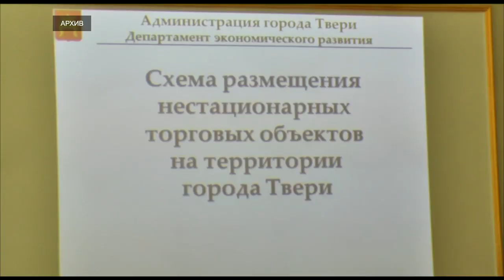В Твери изменили Правила благоустройства: собственники обязаны содержать прилегающие территории